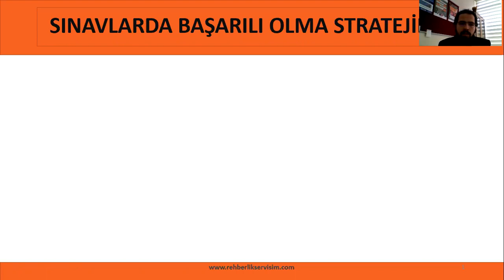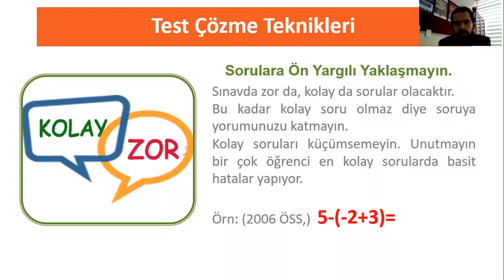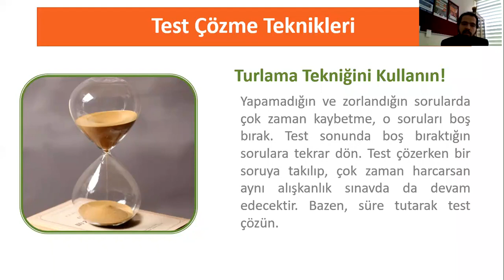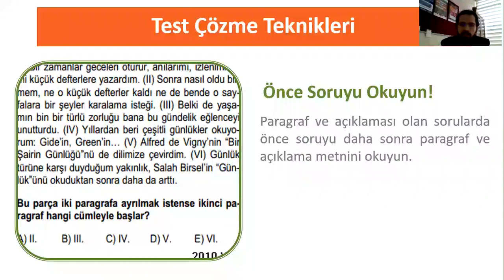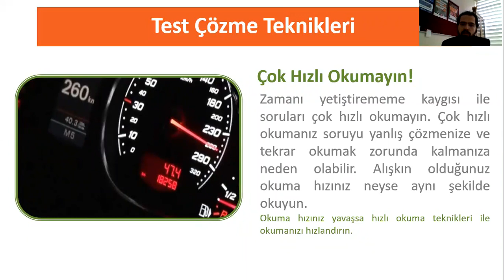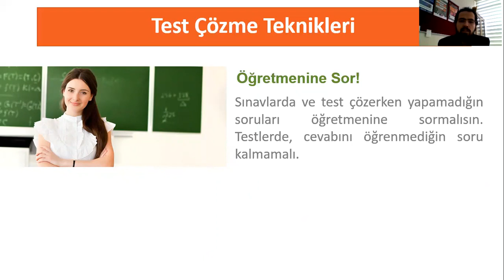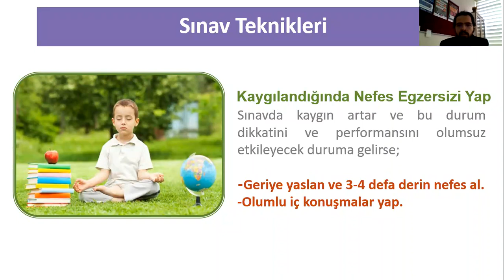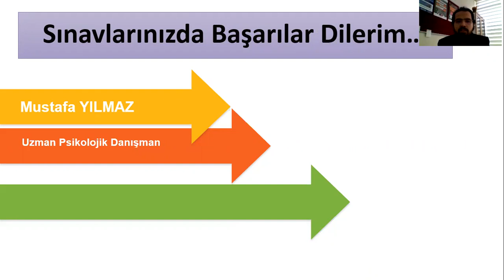Sınavlarda Başarılı Olma Stratejileri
Öğrencilerimize "Sınavlarda Başarılı Olma Stratejileri- Test Çözme Teknikleri" konulu sunum hazırlanarak öğrencilerimizin faydalarına sunulmuştur.